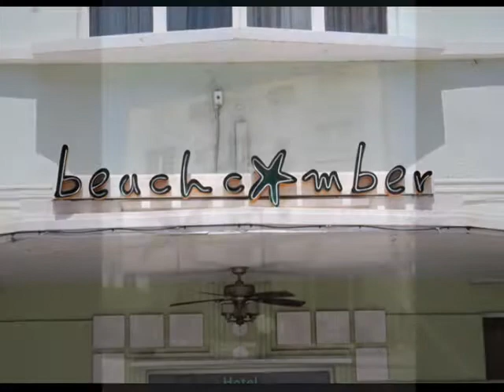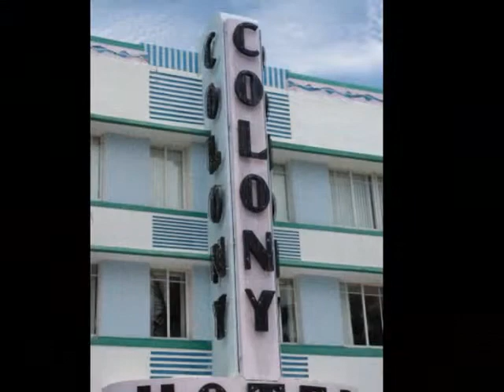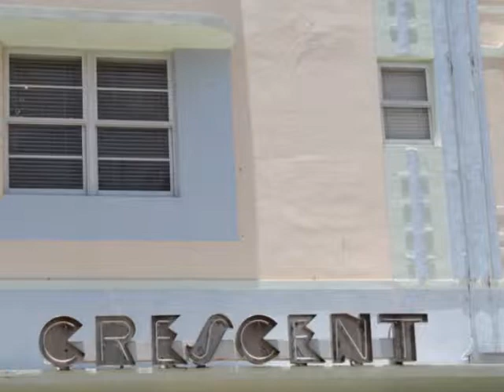Immobilier Miami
Art Deco District Panorama Miami Beach Floride